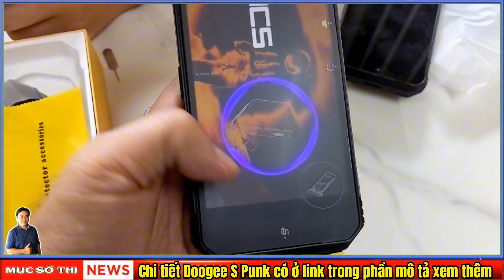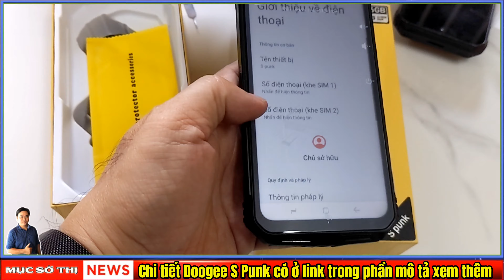Trên tay Doogee Spunk smartphone siêu bền LOA TO pin khủng camera Morpho chính hãng chụp đỉnh đẹp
🤳 Trêntaymucsothi smartphone siêu bền 4G Spunk pin khủng thiết kế đèn LED Signal mới đến từ hãng Doogee giá chỉ có 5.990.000₫ 👍
- Pin 10800mAh 33W
- CPU 8 nhân Chip Helio G99
- Ram16GB + Rom256GB
- 3camerasau 50/2MP + camera trước Selfie 16MP
- Màn hình 6.58" FHD+ 120hz
- Android14, NFC, bảo mật vân tay + FaceID

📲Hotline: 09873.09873